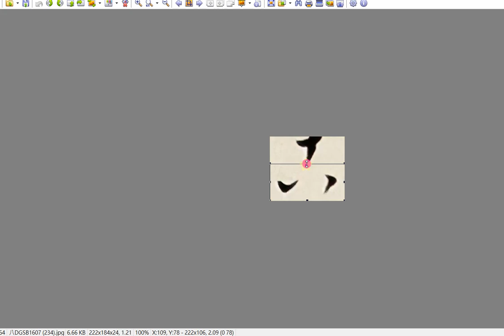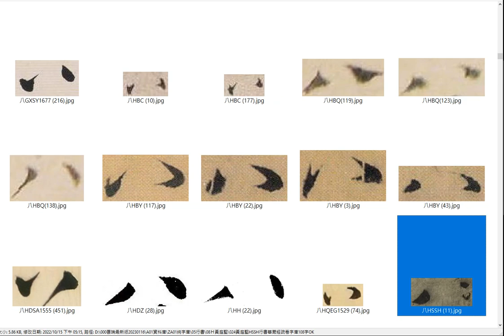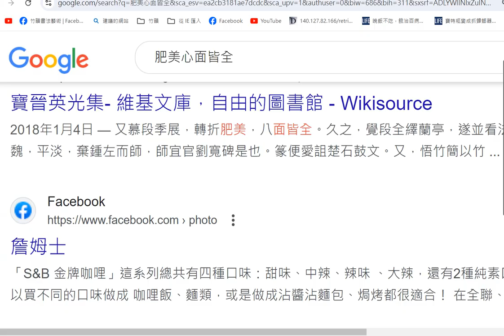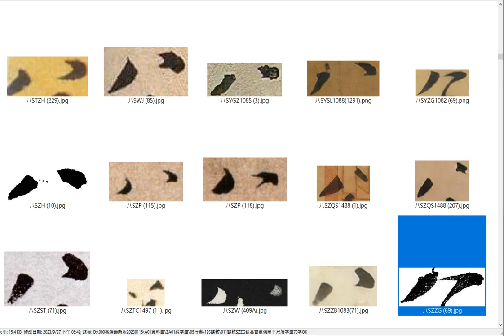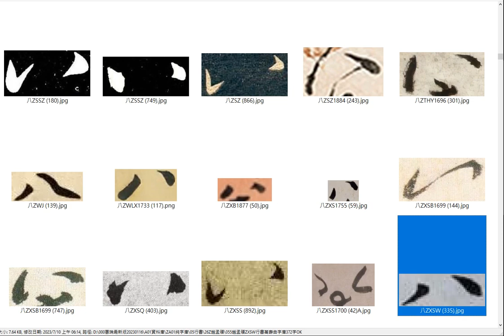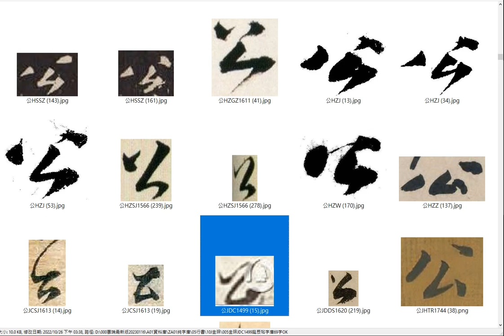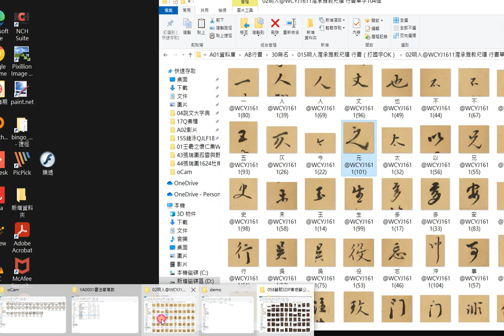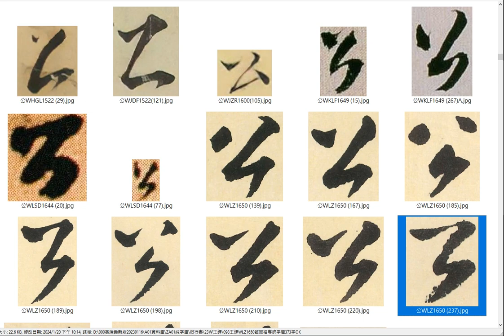字庫校對A0056